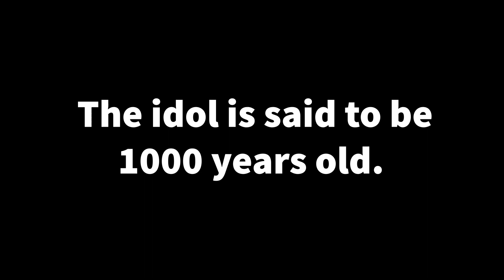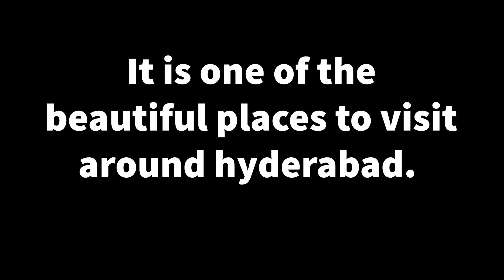Ammapalle Shamshabad Temple 🛕